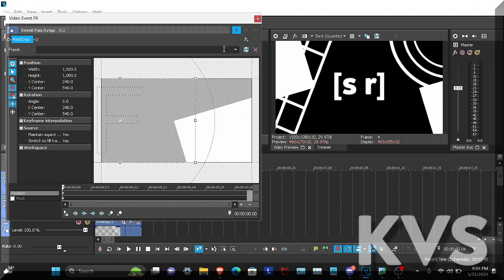[Animation] January 31st/February 1st already?!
Original idea was gonna be when an alarm clock says 11:59pm to 12:00am but it's been changed. Also february 1st already?! and oh boy.. valentines day is soon.. Imma probably prepare an animation for it and definitely a logo for valentines day.

Not sure what else to add. But done this out or bored and free time. I don't even have a desktop setup but it sets the mood.